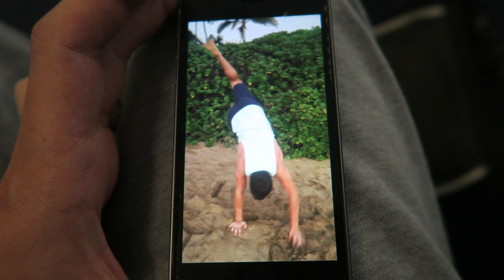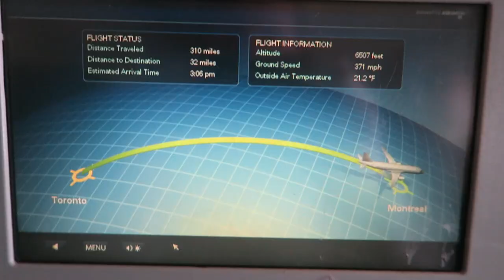We Made It Home!!!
We finally made it home!! It was a long two days of travelling but we made it! It feels really good to be home even though I already miss Hawaii haha.